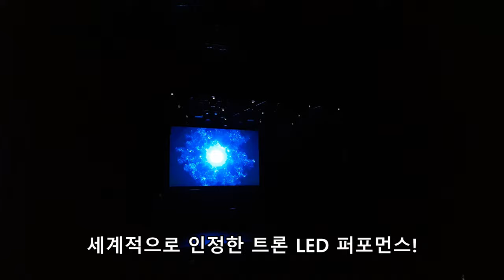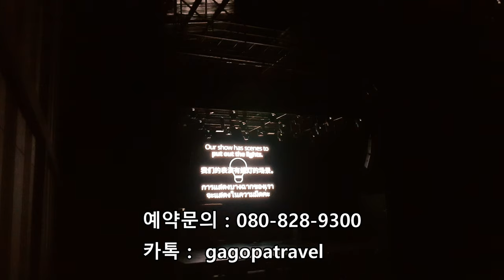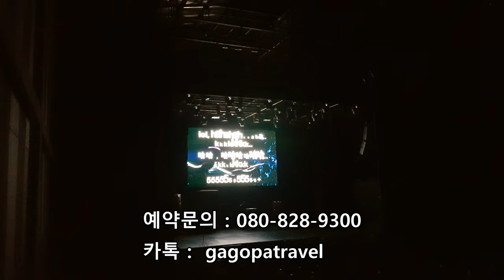파타야 새로운 볼거리 쇼블랙(SHOW BLACK)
좋아요 와 구독은 큰 힘이 됩니다^^
파타야 싸이삼 로드에 새로 오픈한 쇼블랙입니다

파타야골프투어 여행상담 가고파투어 카톡 gagopatravel
파타야밤문화
파타야클럽
파타야아고고
파타야가이드
파타야현지투어
파타야골프여행
파타야골프투어
파타야밤문화여행
파타야가라오케
파타야모나리자
파타야비지니스
파타야정거장
파타야푸잉
파타야헐리우드
파타야인썸니아
파타야본클럽
파타야더피어클럽
파타야디퍼
파타야다빈치풀빌라
파타야탑풀빌라
파타야스카이빌풀빌라
파타야어메이징풀빌라
파타야풀빌라프로모션
파타야풀빌라 추천 예약
파타야낚시투어
파타야풀빌라파티
파타야선셋요트파티